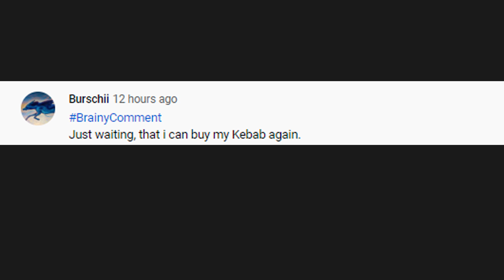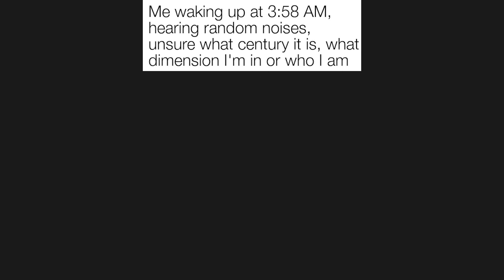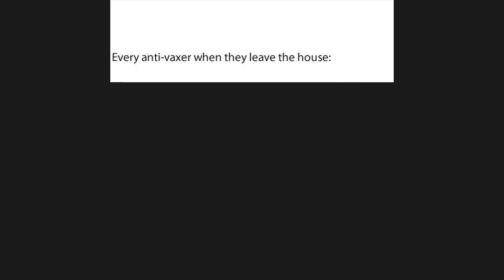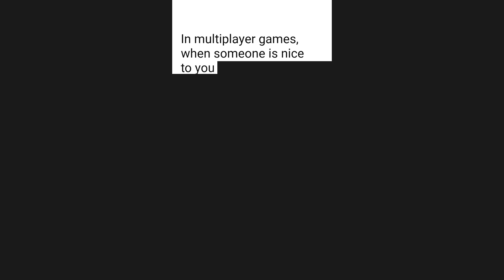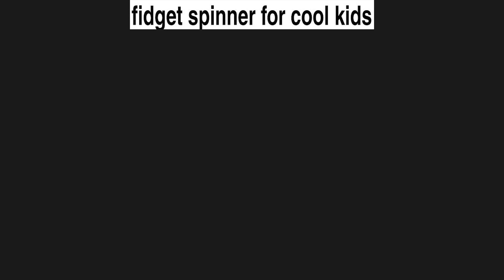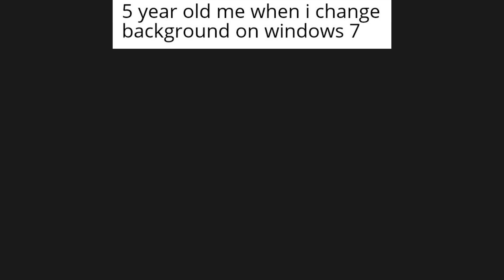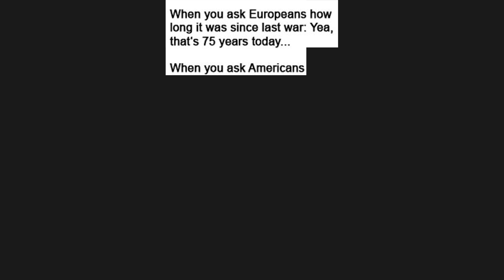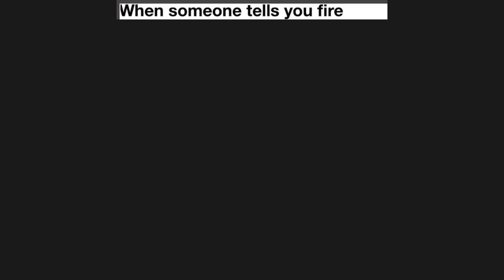UNUSUAL MEMES V339